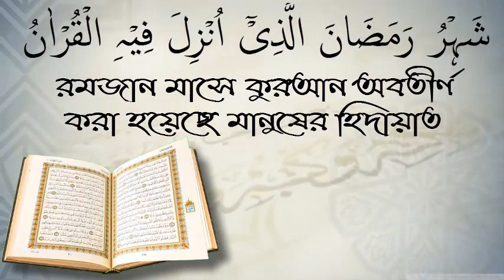তৎকালীন মুশরেকরা আল্লাহকে খালেক, মালেক, রাজ্জাাক মানত! তারপরেও তারা কাফের কেন❓👆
তৎকালীন মুশরেকরা আল্লাহকে খালেক, মালেক, রাজ্জাাক মানত! তারপরেও তারা কাফের কেন?👆 আলোচক মুহাম্মদ আসিফ  মোল্লা